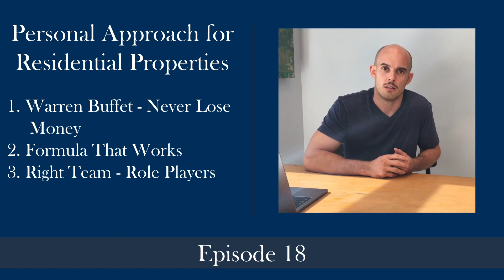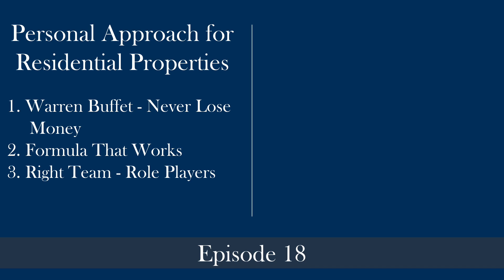18. Personal Approach to Residential Investing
18. Personal Approach to Residential Investing

In this episode I share some insight to my personal approach to investing in residential property. Specifically I cover the following:
1. Warren Buffet’s Rule - Never Lose Money
2. Create a formula for yourself that works and stick to it
3. Putting together a team to help you succeed and making sure they know their role

YouTube Location: goo.gl/H3KNVe